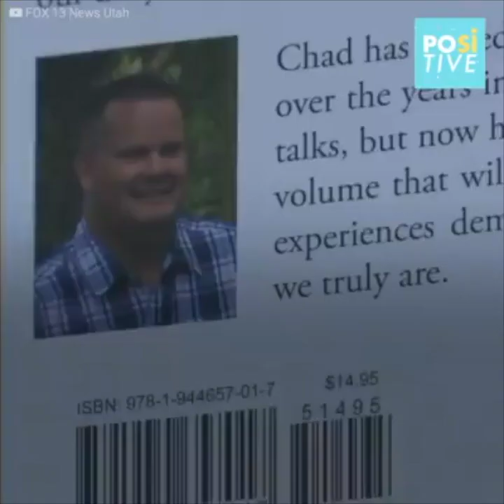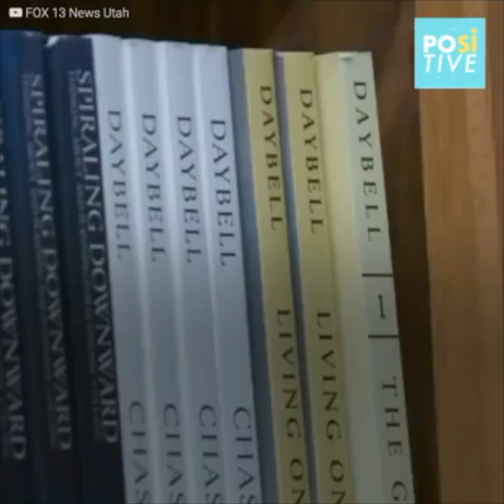This couple made their kids go missing and predicted the end of the world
Police was following Chad Daybell, as at least two men and a woman related to his cult “Preparing A People” had already had a tragic ending. But authorities would have never imagined Lori Vallow, a mother of two, would find her soul mate in this monster, building a dangerous bond that brought with it… the most tragic consequences.